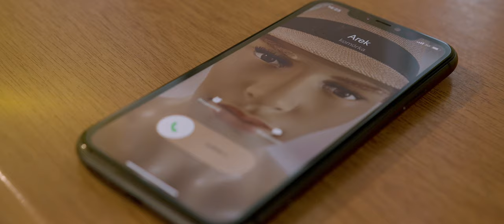Baw mnie - Marta Bobko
Zapraszam do zapoznania się z moim debiutanckim singlem  „Baw mnie”.
Historię obrazuje teledysk, w którym główną rolę zagrała EWA BŁACHNIO.

Utwór opowiada o kobiecie tkwiącej w toksycznym związku.
Dzięki drzemiącej w bohaterce sile i determinacji, zdobywa się na odwagę i odchodzi od partnera, zmieniając swoje dotychczasowe życie o 180 stopni.
Powraca do korzeni rozpoczynając nową drogę – czuje ulgę, dumę i satysfakcję.

„Baw mnie”
Muzyka: Marta Bobko
Tekst: Marta Bobko
Produkcja muzyczna i mix: Hubert Walkowski
Mastering: Kamil Biedrzycki

Scenariusz i reżyseria: Szymon Wasylów – REDfilmproduction
W roli głównej: Ewa Błachnio